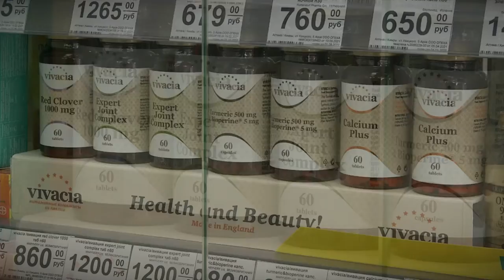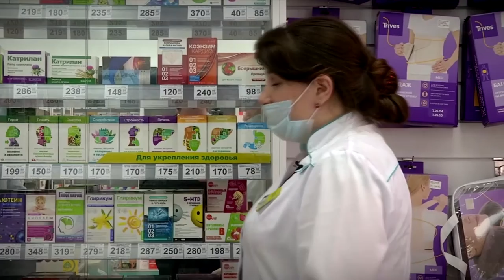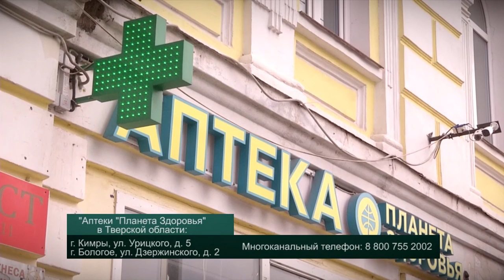Здоровый Разговор - 21.05.06